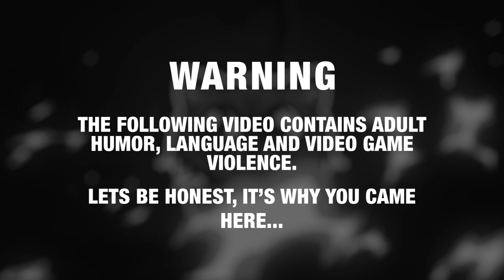GTA 5 Roleplay - ARP - #750 - Jenny Maddox's Home is Destroyed!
It's a bad day for Jenny Maddox when a wayward aircraft slides off the runway at Grapeseed slamming her home into a ravine...